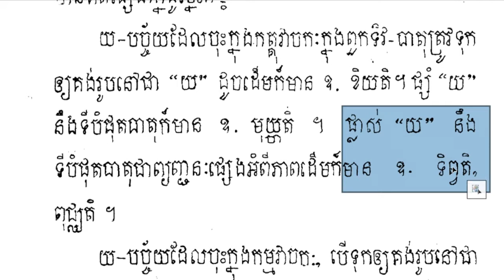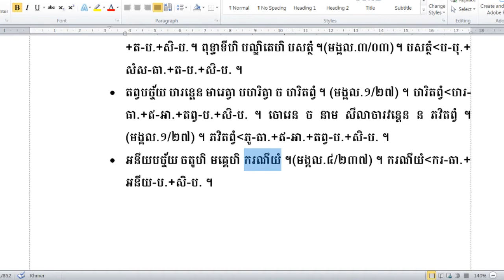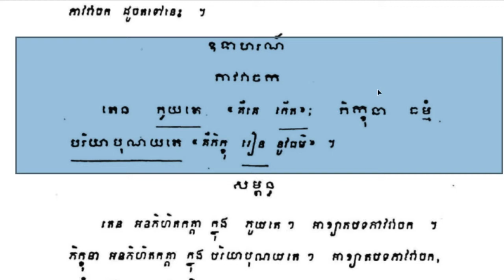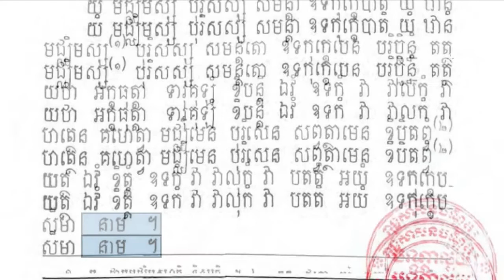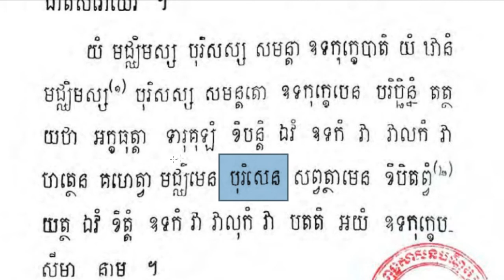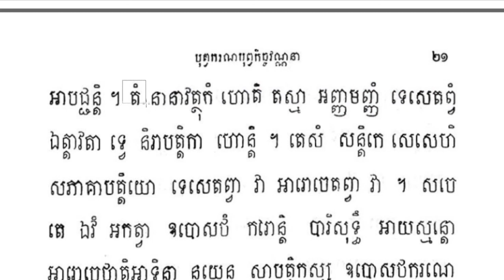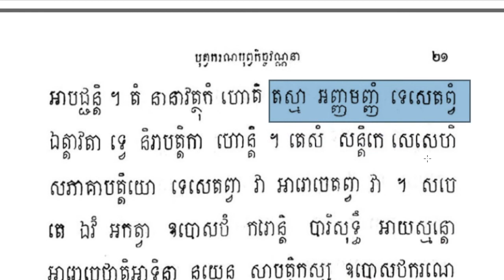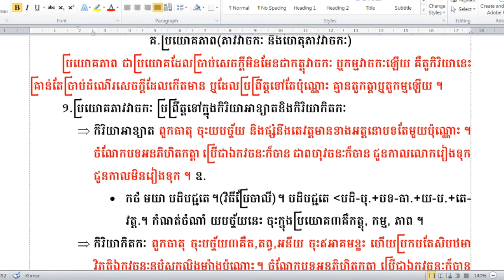Rien Pali09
ហ្វេសប៊ុក
Chan_Sochun ចាន់_សុជន វត្តប្រាសាទស្រះកណ្តាល_#(ខ្ចាស់)